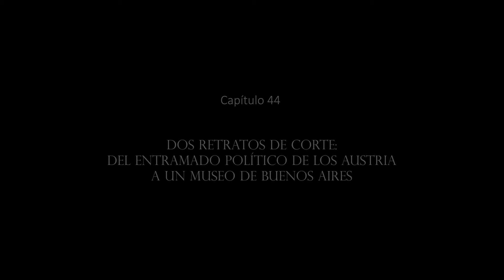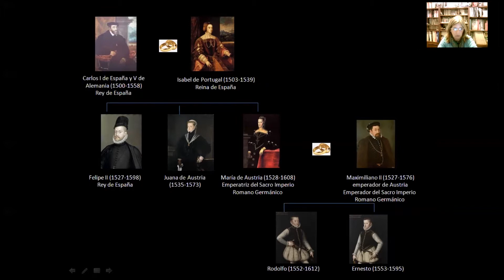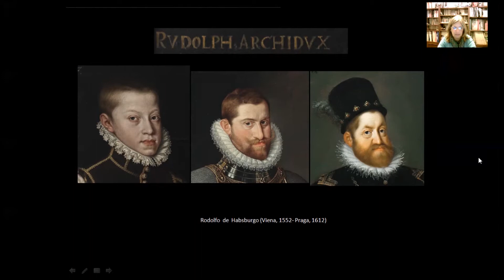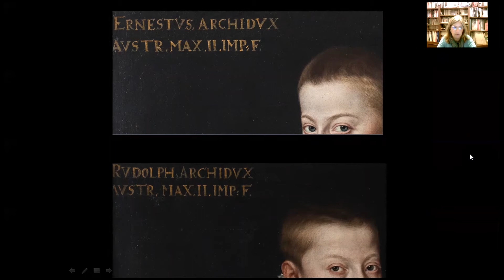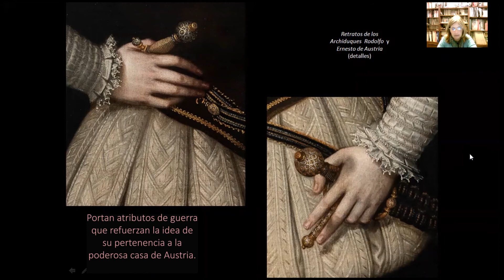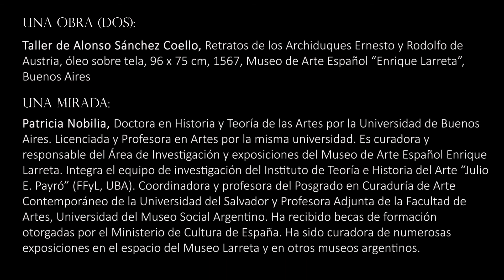UNA OBRA, UNA MIRADA. Capítulo 44: Dos retratos de corte. Por Patricia Nobilia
UNA OBRA, UNA MIRADA
Cátedra de Historia de las Artes Visuales - Europa Siglos XVI-XVIII. FFyL, UBA.
Idea y producción general: Marta Penhos
Las imágenes, y los objetos en que están encarnadas, todas ellas, pero particularmente las artísticas, cargan con capas y capas de significados. Algunos son históricos, propios de la época y el lugar en que fueron creadas y comenzaron a circular, y en ellos se anudan, entre otros factores, las intenciones del artista, las exigencias del comitente, las funciones a la que estaba destinada la obra, en definitiva el horizonte de expectativas de una cultura visual determinada. Otros trascienden esas coordenadas espacio-temporales, y surgen y se activan en distintos momentos de la historia gracias a la capacidad de las imágenes de despertar reflexiones, emociones, pulsiones físicas, todo un abanico de reacciones humanas. En los capítulos de la serie historiadores del arte y otrxs especialistas interrogan las obras del pasado desde una mirada actual, para develar antiguos significados y proponer también renovadas lecturas.